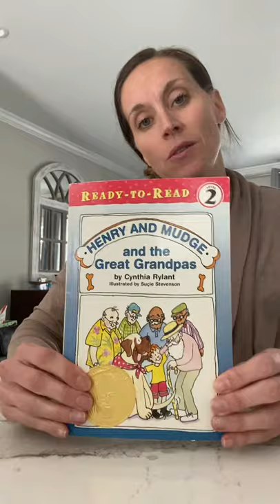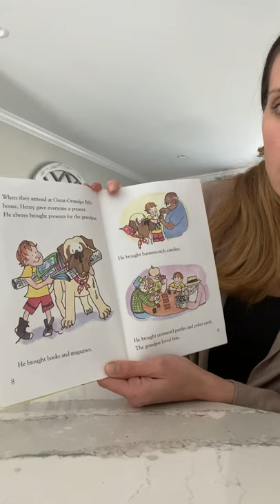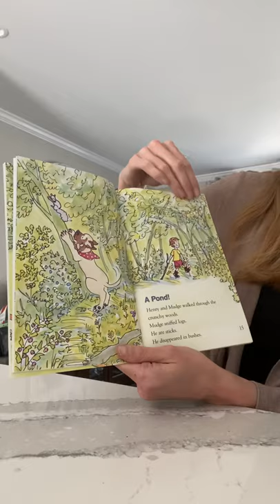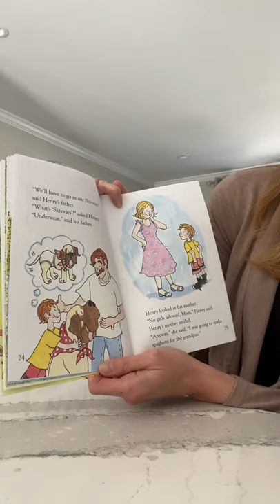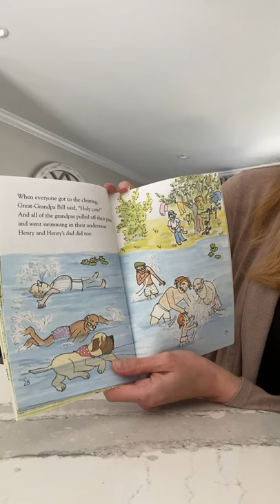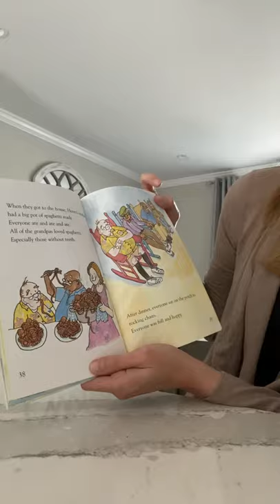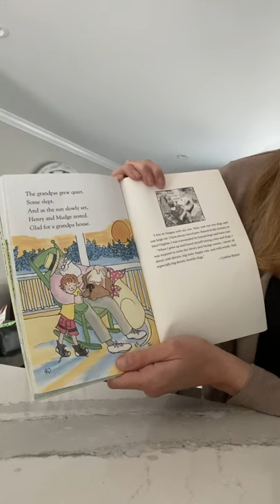Henry and Mudge and the Great Grandpas